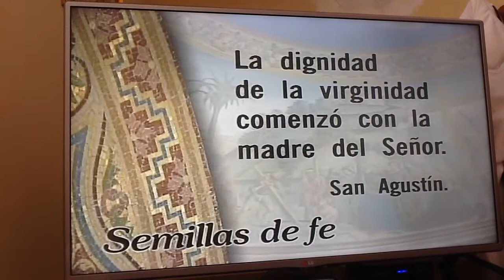Ewtn San Agustín semillas de fe